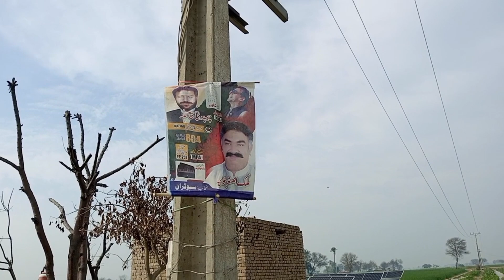Aj To Humma Is Na تھکا Dya Ha 😂😂😂